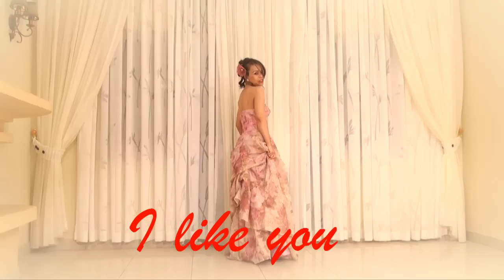MDG BRILLANTE I LIKE YOU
DERNIÈRE NOUVEAUTÉ DE BRILLANTE RÉALISÉ PAR RIJA STR